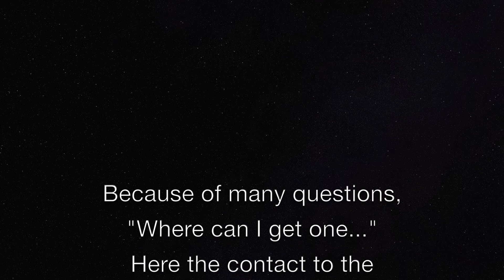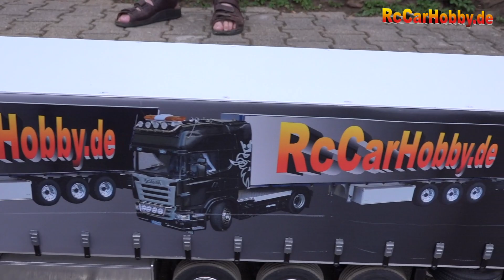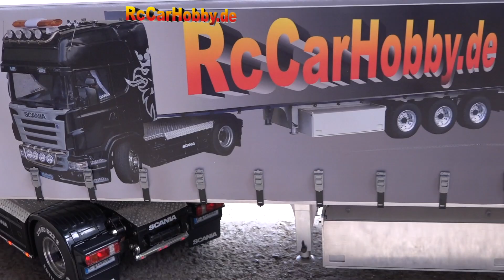AMAZING R/C TRUCK ACTION DAY's SMC Wendlingen - 07'2019 part 3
RC truck days at SMC Wendlingen, amazing RC action with excavators, dozer, wheel loader, track loader, tractor and more construction machines.
RCCARHOBBY.de for a visit at an amazing outdoor parcours of SMC Wendlingen built at a hill, so you can drive strong uphill with serpentines, an amazing place to meet R/C addicts with their detailed, full functional, powerful R/C trucks and construction machines. But not only running up and down the serpentines, down there is a small lake with a RC harbour, some boats did crossing too...
An amazing event with great Summer weather, great models, nice peoples, we had a lot of fun while talking and playing.

RCCARHOBBY.de zu Gast bei den RC Truck Days auf dem Outdoor Parcours des SMC in Wendlingen. Hier können sich RC Trucks, Dumper, Bagger, Raupen, Radlader, Laderaupen und andere Baumaschinen nach Herzenslust austoben, sowohl Baustellen- oder Speditions-Arbeiten, oder eine wirklich anspruchsvolle Streckenführung mit steilen Auffahrten und Serpentinen sowie einem kleinen See mit RC Hafen und einigen Booten auf dem Wasser, ein wirklich toller Parcours!